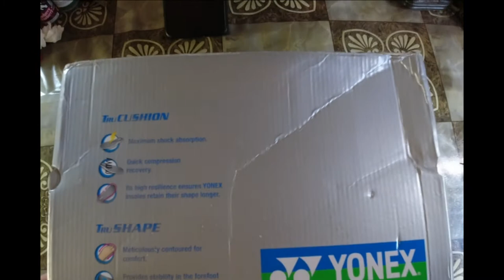Unboxing YY Yonex Badminton Shoes All England 10 and Simple Test